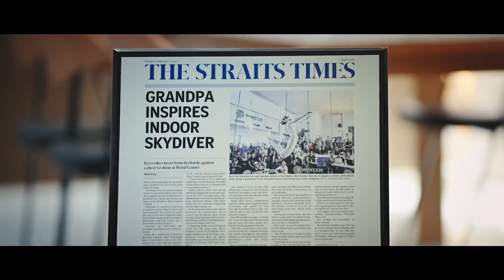Space Dreamer Kyra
The story of Indoor Skydiving World Champion Kyra Poh documented by Visit Singapore Tourism Board. To find out more about Kyra's performances and Indoor Skydiving as a sport